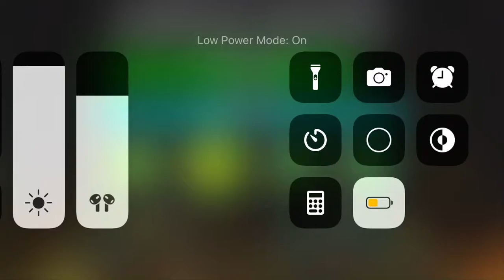Absolute Garbage by Bli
This level is a absolute masterpiece, This level is really good and very detailed and the fact that this level is under 40k objects is mind blowing. Shoutout to @Bli_GD

My opinion: This level was really fun but I got unlucky and died 86%

Personal Difficulty: Easy Demon